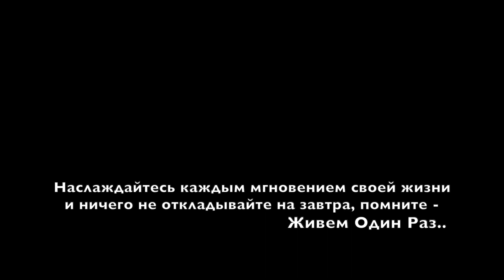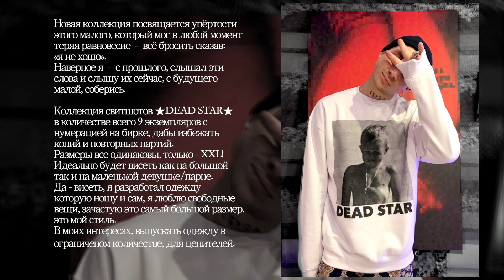VLOG: ЧТО ПОДАРИТЬ НА НГ БУДУЩЕЙ ДЕВУШКЕ?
СОТРУДНИЧЕСТВО (менеджер в телеграмм):
(18+) Наш контент для взрослых:
•Telegram EROTIC: